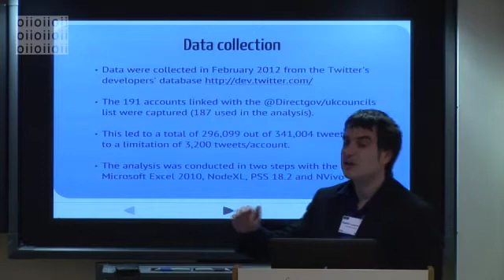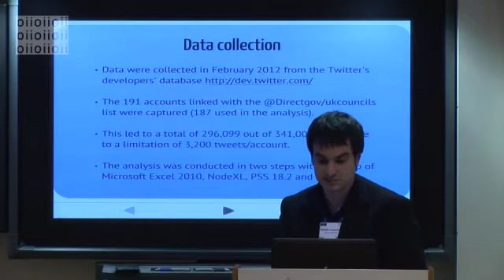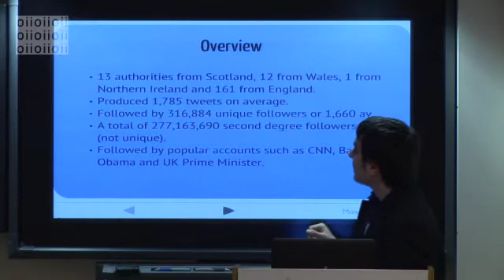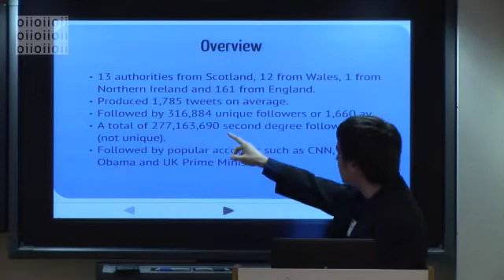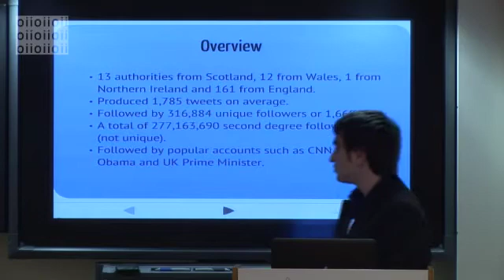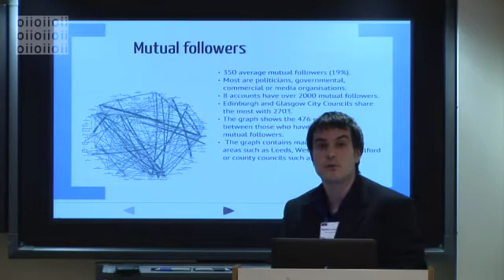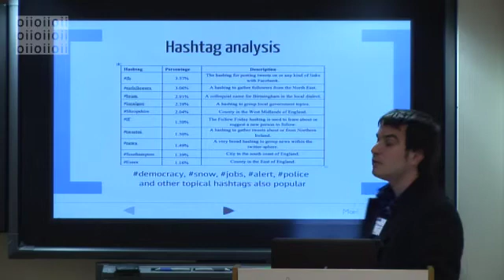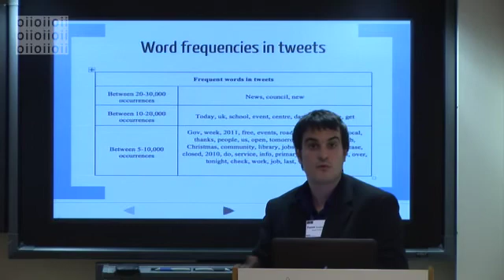Use of Twitter in UK Local Government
Panos Panagiotopoulos (Brunel University) presents part of a project on UK local government microblogging, a practice which has become a significant element of the public sector social media agenda. Many authorities in the UK have created Twitter accounts in an effort to update the public with frequent, concise and real-time content. The broader study described in the video is based on a study of Twitter accounts maintained by 187 officially listed UK local government authorities. Over 296,000 tweets were collected and analysed in two stages: an examination of the Twitter networks developed by the accounts was followed by a structural analysis of the tweets. The combination of online data collection and social media analytics techniques enabled us to reach important conclusions about the use of Twitter by local authorities. The findings indicate high level of maturity of Twitter in the UK local government and point to several directions for further increasing the impact and visibility of those accounts within a social media strategy. We particularly identified the importance of Twitter as an information sharing and engagement channel during unexpected events such as the 2011 riots and adverse weather conditions.

This is a recording of a seminar on quantitative methods in social media research held at the OII on 26 September 2012.